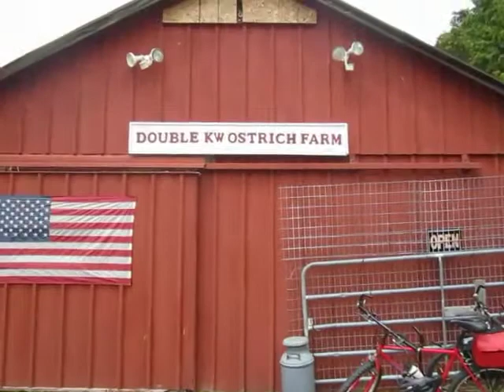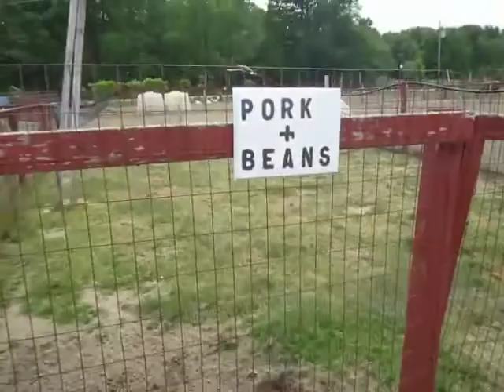Washington Island Ostrich Farm 06 14 12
Spent some time at the Double KW Ostrich Farm on Washington Island in Door County.  You really get up close and personal here.